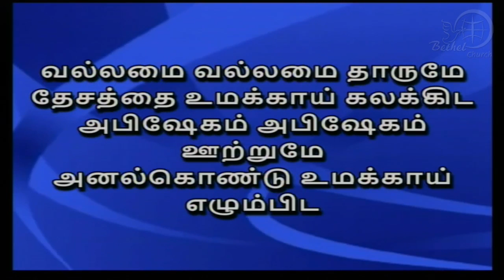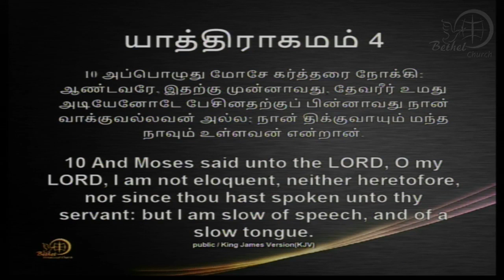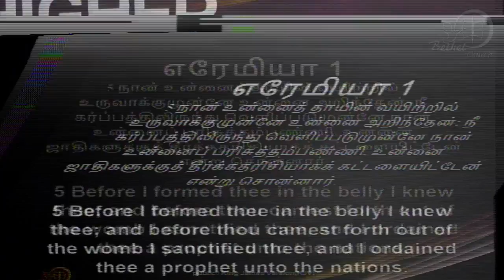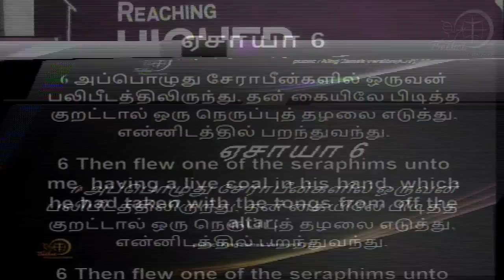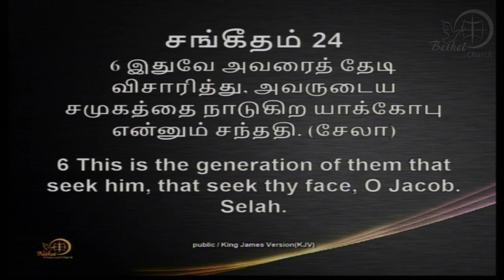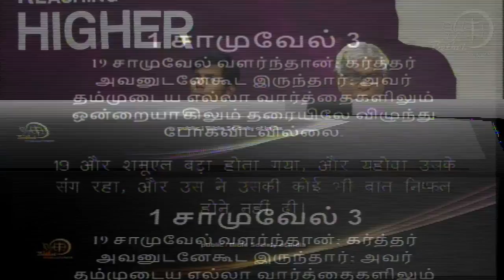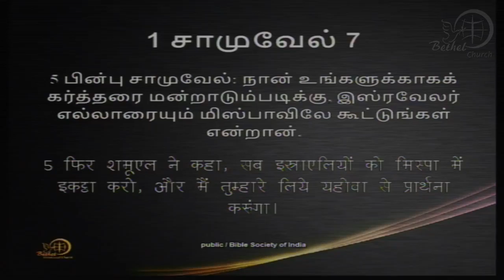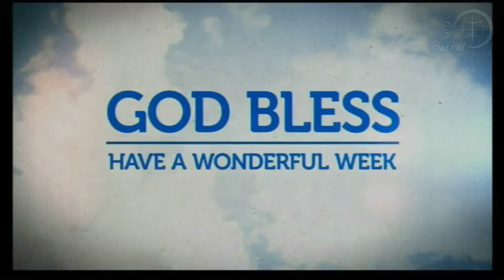14th Oct 2018 | Anointing Meeting | Bishop. Dr. S. Vijayaraj